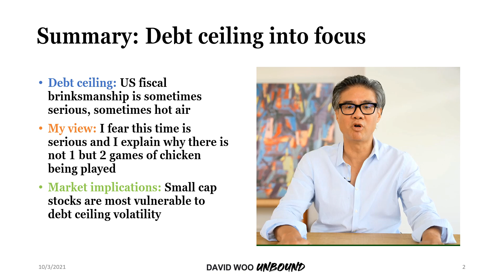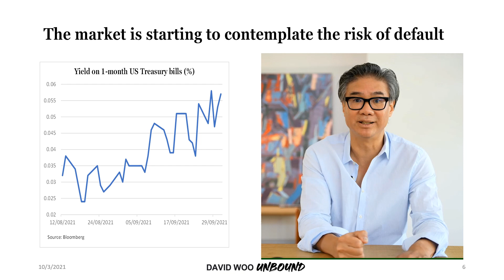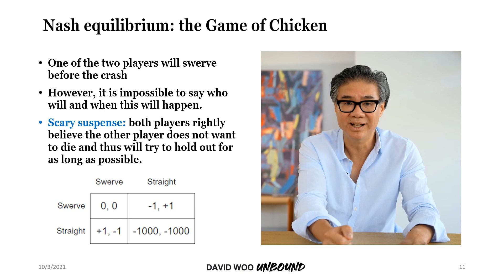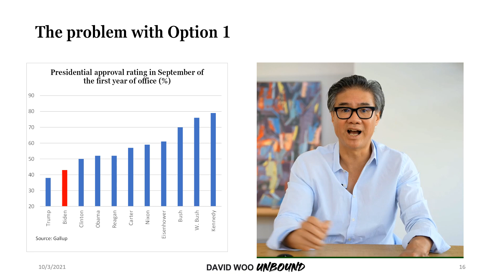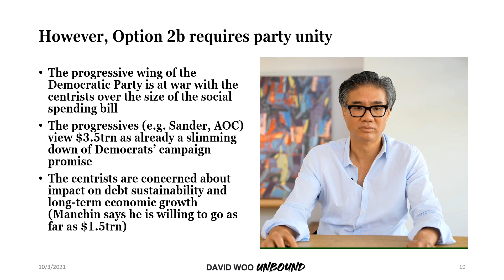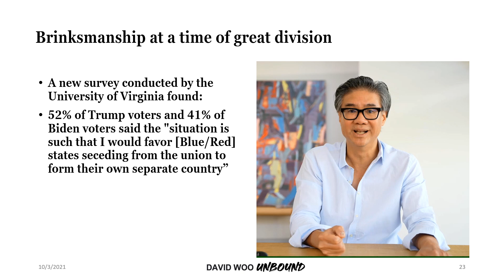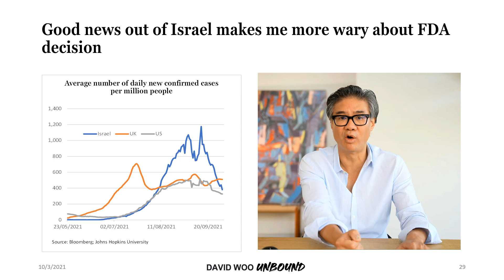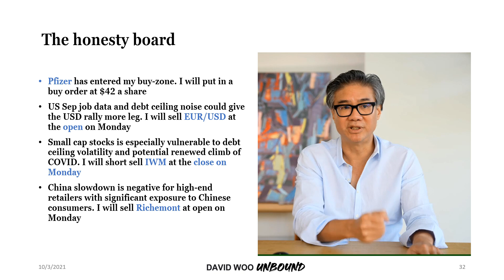Money Game with David Woo, October 3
Another round of fiscal brinksmanship is set to break out next week. I explain why there is no market positive outcome.